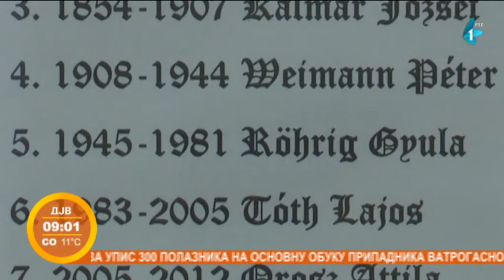Radovi na reformatorskoj crkvi u centru Vrbasa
Reformatorska crkva u centru Vrbasa je pod zaštitom države kao spomenik kulture. Njena spoljašnjost je sada u veoma lošem stanju. Trenutno je u fazi rekonstruisanje te crkve.